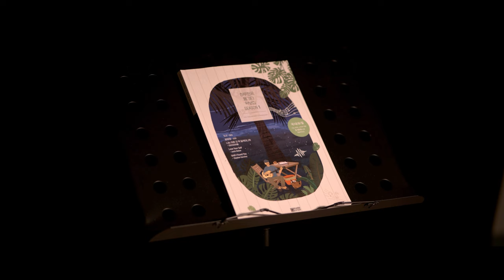633.FIFTY FIFTY(피프티피프티) - SOS 기타커버【★★☆☆☆】 | Guitar tutorial |ギター 弾いてみた 【TAB譜】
Guitar :  Crafter KGLX 5000ce LTD
Capo : G7th Nashville Steel String Capo Black
Mic : akg p170
Audio interface : UR44
Camera : Sigma FP